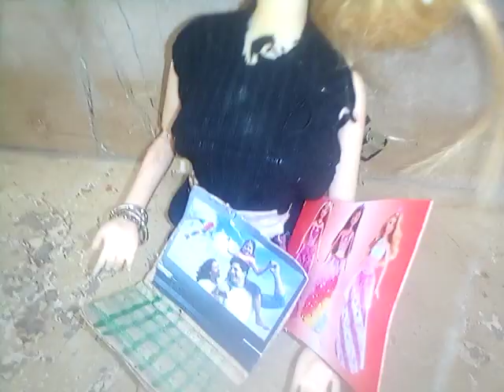friend ship day story friends emotional story on every Friday and Saturday 🥰🥰😢🥺